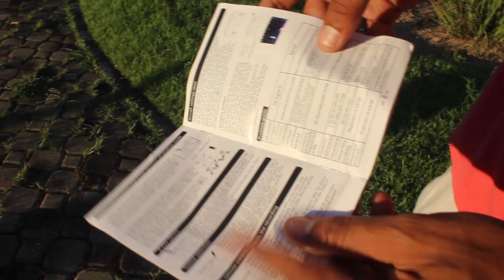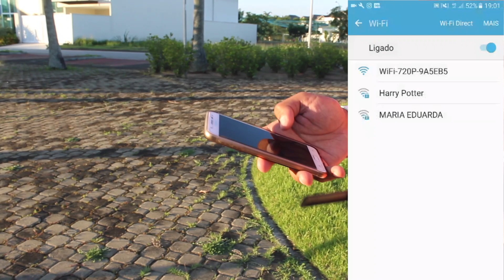Review Test EACHINE E58 POCKET EMOTION Clone Mavic Pro Português Brasil Drone One Total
Review Test EACHINE E58 POCKET EMOTION Clone Mavic Pro em Português Brasil Drone One Total